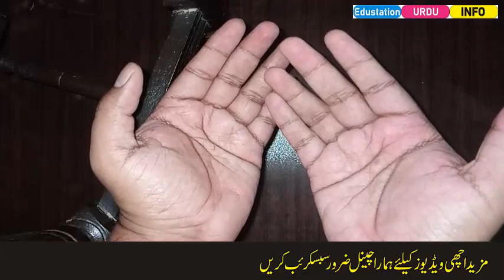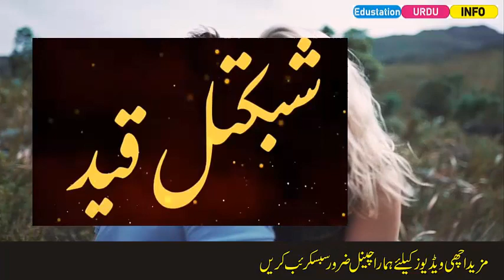Mohabbat ka marki wala amal-Makri ke Jaal wala mohabbat ka amal-Edustation Urdu Info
Is video me Mohabbat ka makri ke jaal wala amal dia gya hai agar ap ko koi larki pasand hain to us ke ley yeh amal kar lain wo ap pyar me phas jaey gi aur nikal nahi paye gi